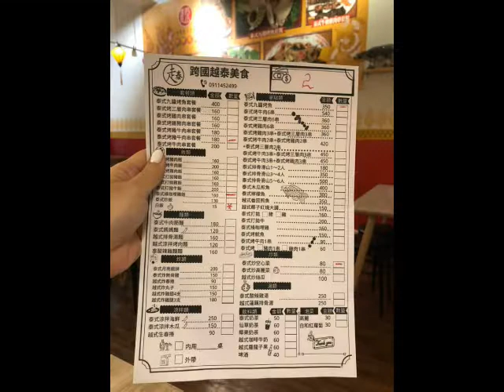新竹市異國美食餐廳【跨國越泰美食】香山區異國美食餐廳˙Vietnam Food 越泰美食Thailand Food•旁邊有地下停車場＊包車登山接駁＊台灣環島專車專用＊台灣自由行＊4人至8人包車輕旅行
道地泰越料理餐廳
異國美食餐廳
目前口味還沒台化...

【店家資訊】
跨國越泰美食
地址： 300新竹市香山區牛埔北路30號